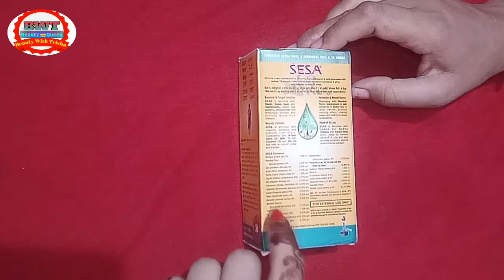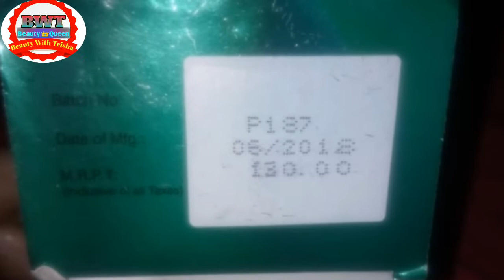Sesa oil honest review in Hindi|सेला तेल लगा लो बालो को लम्बा घना और मजबूत बना लो\best hair oil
Hiii...

👸 chanel name : beauty with trisha

हेलो दोस्तों मैंने इस वीडियो में सेसा ऑयल के बारे में बता रखा है कि आपको किस तरीके से यूज करना है और लगाते टाइम आपको किस-किस बातों का ध्यान रखना है तो यह बहुत ही आसान सी वीडियो है। इसको पूरा देखे जब पूरा देखेंगे तो आपको समझ में आएगा कि किस तरीके से आप अपने बालों में सेसा तेल को लगाये की  बहुत ही अच्छा आपको असर दिखाई देगा और बहुत ही जल्दी आपके बाल लंबे घने और मजबूत होंगे तो वीडियो को पूरा जरूर देखें और वीडियो पसंद आती है तो मेरी वीडियो को लाइक कर दे। धन्यवाद।

Hello friends, I have told about Sesa Oil in this video, how you have to use it and what are the things you have to take care of while applying, this is a very easy video.  When you see it completely, you will understand how you apply sesa oil in your hair, that you will see the effect very well and very soon your hair will become long, thick and strong, so watch the video completely and video  If you like, then please like my video.

 All the contents in this channel is made by me the channel on urban trisha

💛I have made this channel to bring positivity and togetherness so let's learn for each other and make friends
💛 so let's live happily learn from each other and grow together